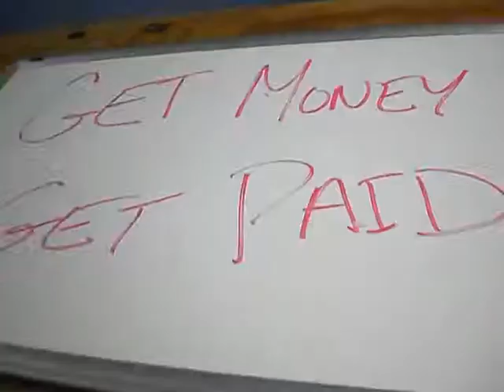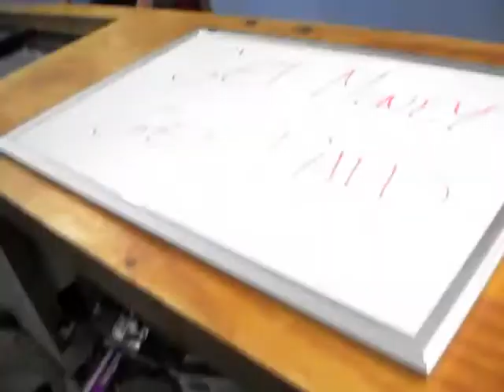WTCSR - The Meme Machine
A video showing the real home of all the funny videos you like to watch! This video was made at Wah-tut-ca Scout Reservation in Northwood, NH for the 2010 camping season.